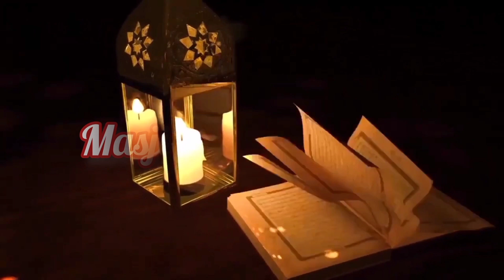PELAJARAN PENTING BAGI SEGENAP UMMAT #3 • TAFSIR SURAT AL-ZALZALAH • Ustadz Riza Afrizal, LC